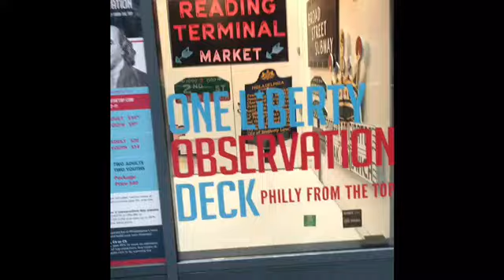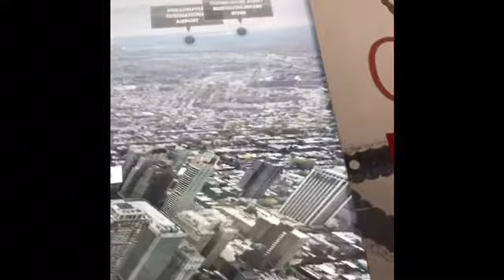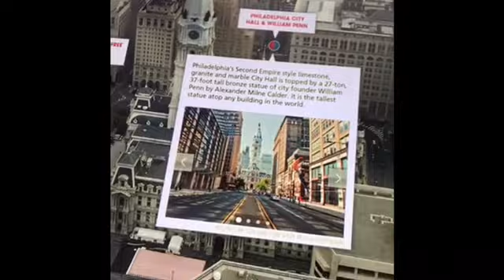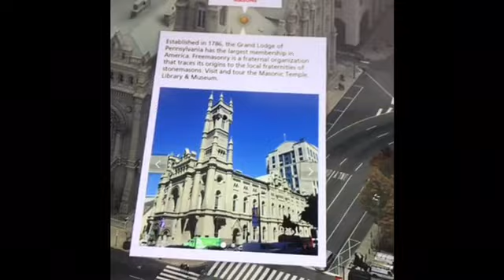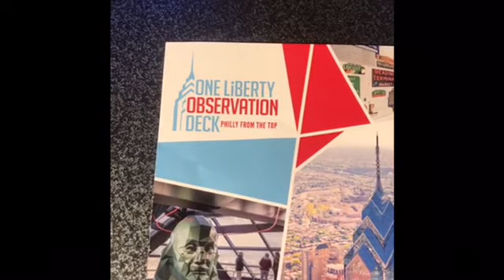One Liberty Observation Deck In Philadelphia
One of the most iconic and beautiful place to see the entire city of Philadelphia